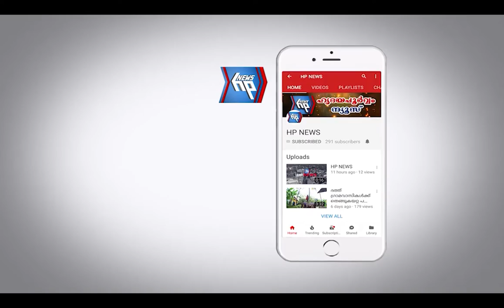കോവിഡ് മുൻ നിര പോരാളികൾക്ക് മാനവസേവ വെൽഫെയർ സൊസൈറ്റി യുടെ ആദരം